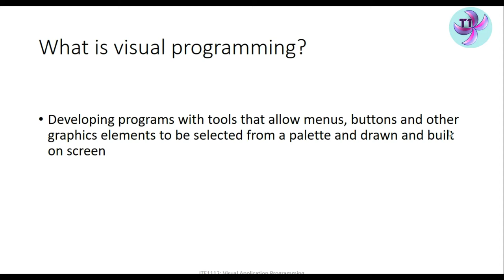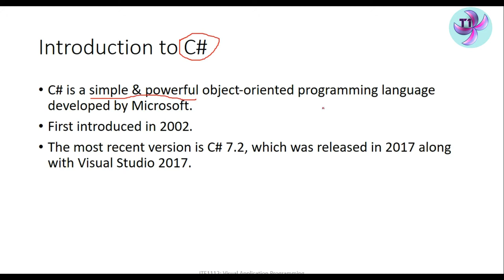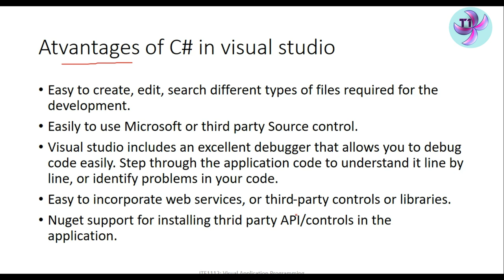Visual Application Programming lesson 2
In this tutorial learn Visual Application Programming.
c sharp programming..
Understanding developing enviornment